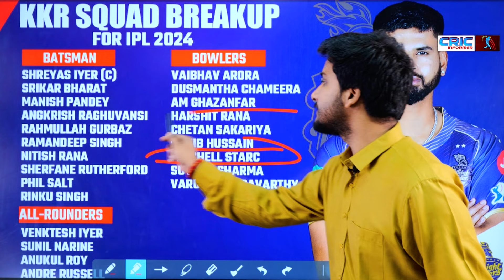Big Update: Phil Salt ने छोड़ा KKR का साथ! 'विध्वंसक' बल्लेबाज को Playing 11 में मिला स्थान!